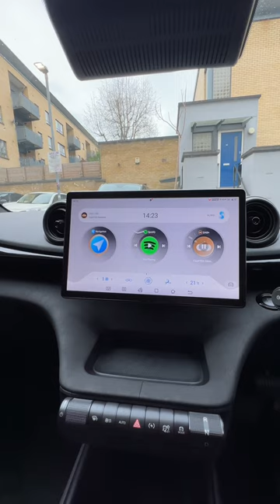Name another cheap car that has a rotating screen!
Presenter: @samsheehan55
Videographer: @jamil.jafri
Editor: @montymakesmovies